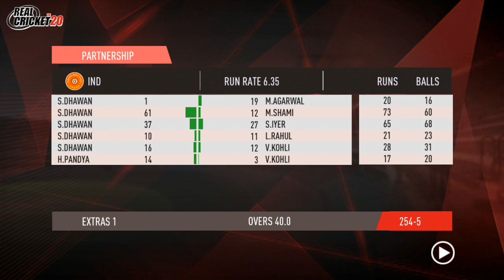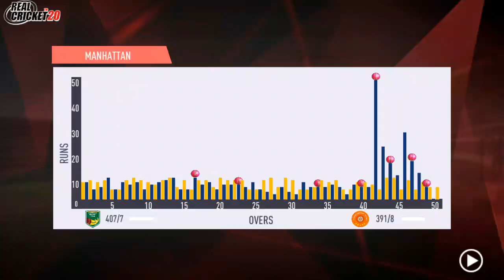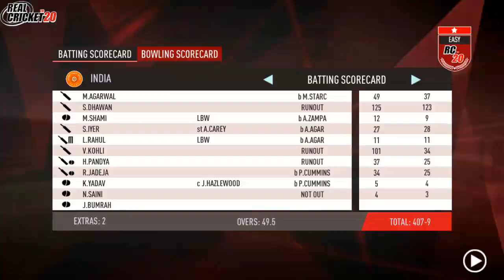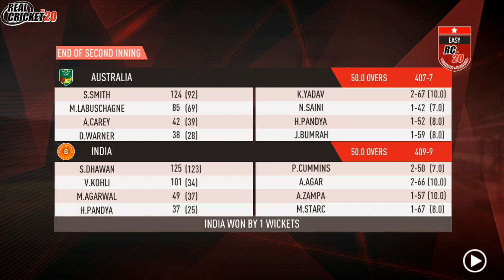CAN INDIA FIGHT BACK AGAIN | INDIA VS AUSTRALIA | CRICKET GAMEPLAY